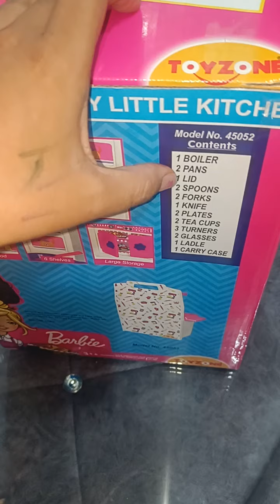My Little Kitchen Set UNBOXING VIDEO